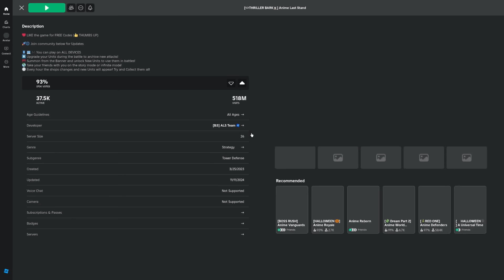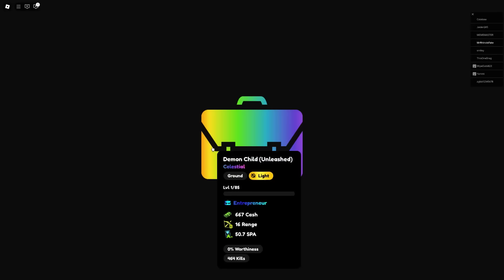New Demon Child Unleashed Is BEST Farm?! In Anime Last Stand Halloween Part 2 Update!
New Demon Child Unleashed Is The BEST Farm?! In Anime Last Stand Halloween Part 2 Update!

Game Title: [👻SPOOKY EVENT + CLAN WARS ⚔️] Anime Last Stand

12 New LIMITED Units and Evos
New Crafting Recipes
Mugetsu Godly quest readjustment
New Spooky spin wheel
New Halloween Game mode portal
New Event Capsule
4 New Skins
New Hard Difficulty in Inf castle
New Event Shop
New Essence
New Clan Wars system
New Blessings
Clans added back
Merchant added back
Merchant Has new items in pool
New Cards system in new game mode
2 New limited time bundles

Qol
all modes scaling rebalance
Some old units now have sfx
Visual effect when getting a rare trait

Codes
500MVISITS! - "50 rrs"
Spooky! - "50 Candy"
Dracula!? - "5 Mythic shards"
CLANWARS -  "500 Jewls, 100 Candy, 10 rrs"

Play Anime Last Stand Here!